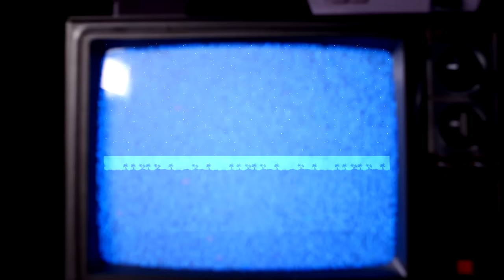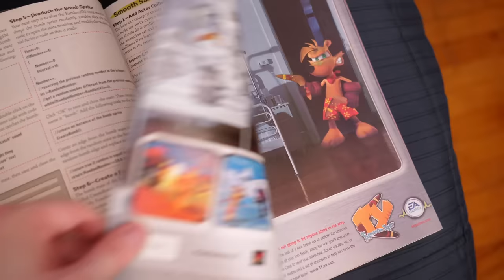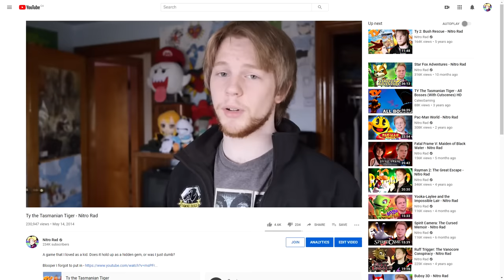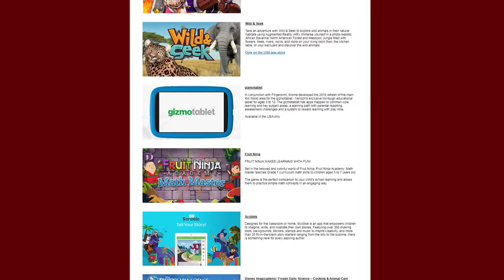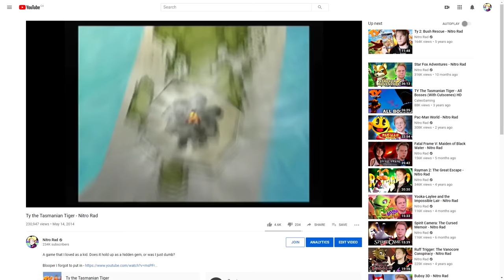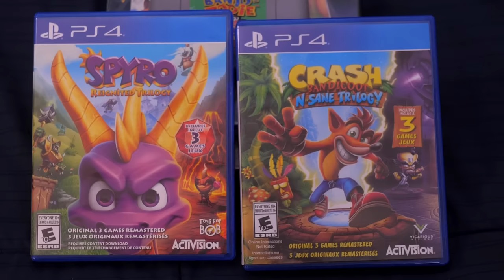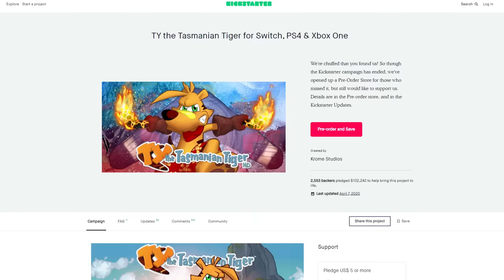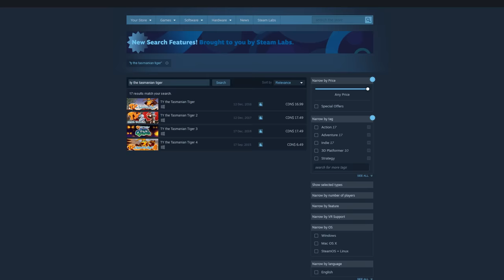Ty the Tasmanian Tiger - Nitro Rad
Onya mate! With my favourite Tasmanian Tiger getting an HD remaster for Switch, I figured it's high time I give the game a second look. Let's hit the outback and see how the first Ty holds up!